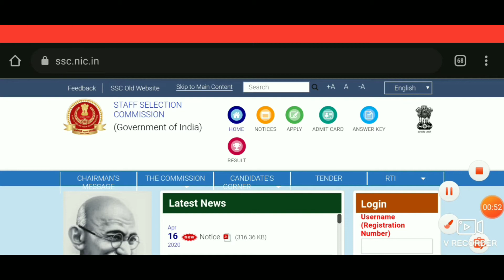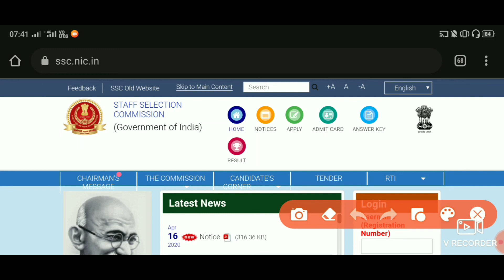SSC GD Remedical dates IN TELUGU